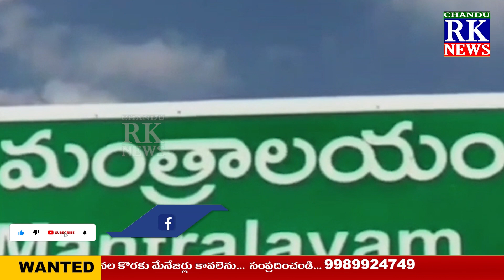మంత్రాలయంలో అధిక సంఖ్యలో పాల్గొన్న భక్తులు